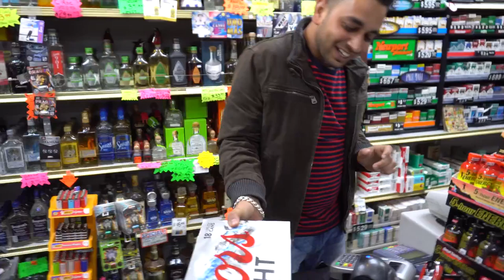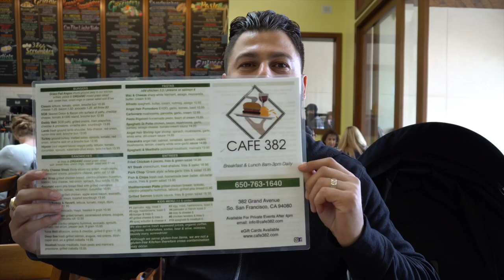New Camera New Toy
Just Picked up the Sony A6300. Testing out the video and did some video editing.